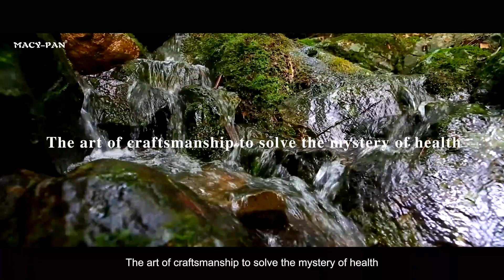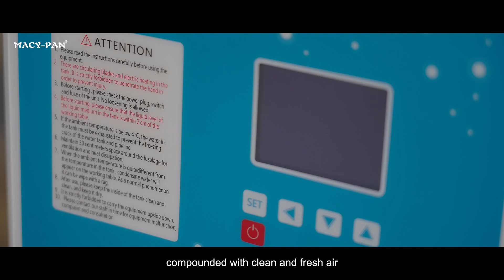Hyperbaric Oxygen Therapy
Here is our new video, hope you enjoy it, and hope everyone can experience the MACY-PAN hyperbaric oxygen chamber